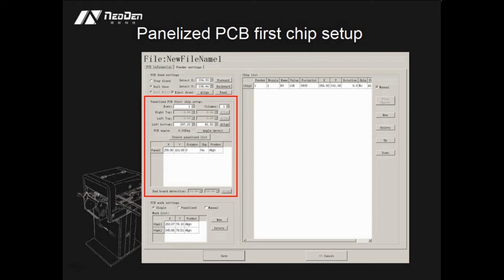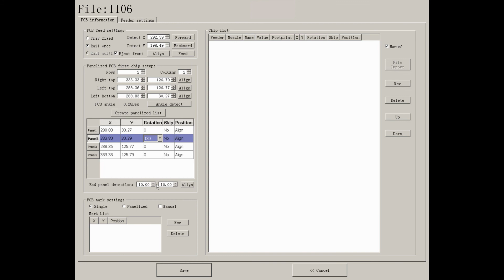Neoden4 Tutorials Video -Part 2 Panelized first chip setup